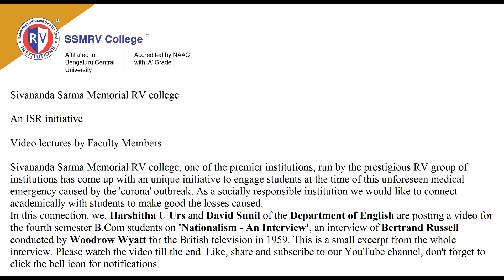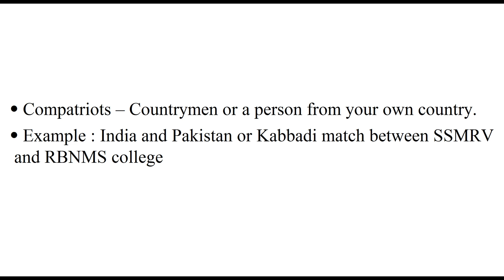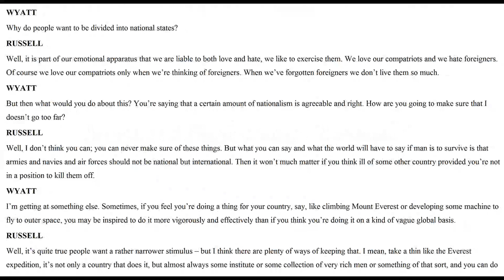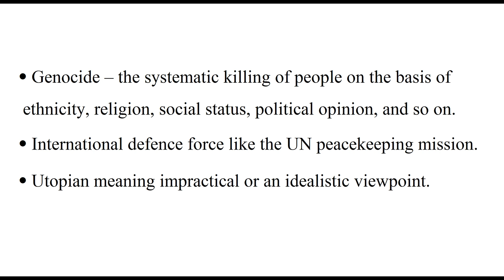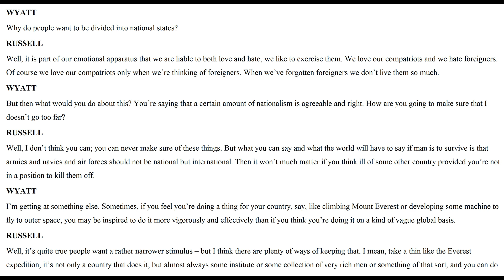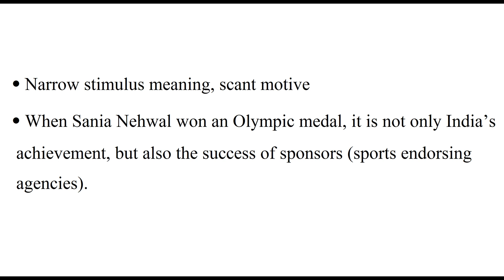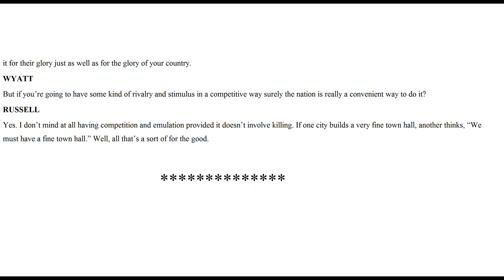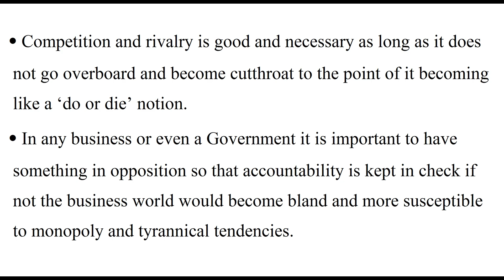English - B.com 4th SEM- Nationalism An Interview Part 2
Video Lecture - English - B.com - Nationalism   An Interview Part   2 by Ms Harshita U Urs & Mr David Sunil. Asst Professors, Dept of English,SSMRV College, Bengaluru,India